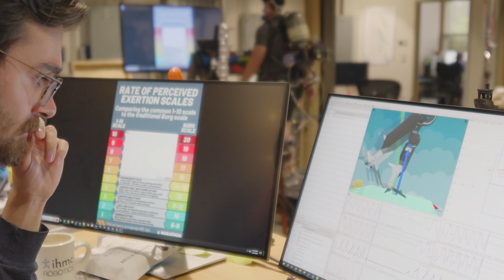Introducing: The Eva Exoskeleton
For more than a decade, IHMC has designed and developed wearable robotic exoskeletons to rehabilitate those with spinal cord injuries. With lessons learned from these past developments, our focus has shifted to augmenting the performance of able-bodied workers in hazardous environments. We are working to advance these technologies to the real world with hope of making real differences in peoples’ lives.

robots.ihmc.us

This work is supported by the Department of Energy and Sandia National Labs.